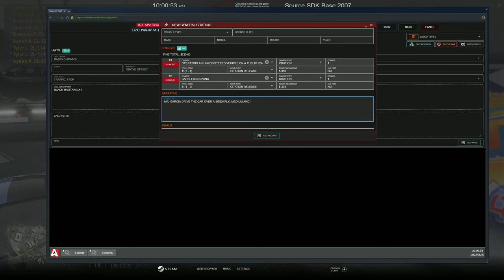Best Moments of Diverse Roleplay (DVRP) | June 2022 | GTA 5 RP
Welcome to Today's video, Best Moments of DVRP June 2022 | | GTA 5 RP

1. Ensure you meet all joining requirements.
2. Read through our frequently asked questions before proceeding with an application.
3. Ensure you have joined the DVRP Fan Server.
4. Go to Joining Process
5. Fill out an application
6. Complete the application with your best effort, honesty, and ability. Ascertaining that you provide accurate personal information, select your selected department, and accept the disclaimers and rules.
7. Wait for a response via a public outrreach member. Then, you will receive information about an interview server and you will have access to a channel in the fan Discord (request-an-interview), where FTOs/FTAs will ping the accepted role when they are doing interviews.

Documents:
Conservancy